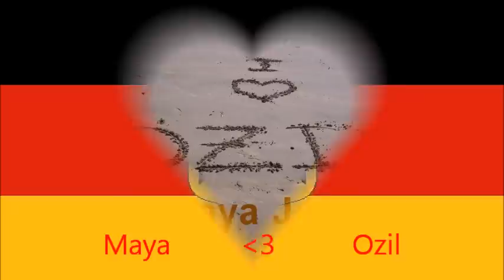Maya Ozil .wmv